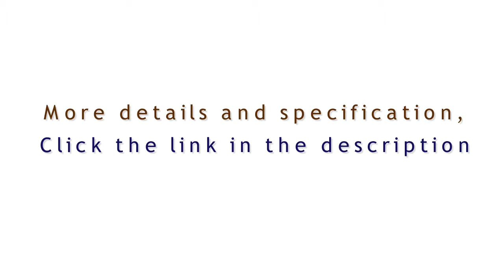mak mbedunduk 1 kluget